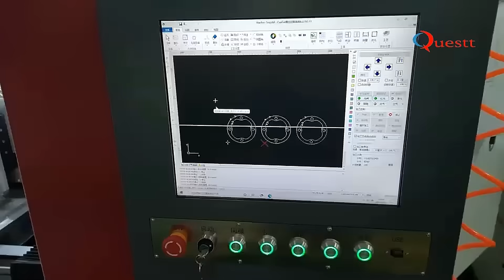sealed type precision laser cutting machine 300w water cooling with optics system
View more sealed type precision laser cutting machine 300w water cooling with optics system, please visit
We can provide optics system Precision Laser Cutting Machine，300w Precision Laser Cutting Machine，sealed Precision Laser Cutting Machine and so on.
Wuhan Questt ASIA Technology Co., Ltd., quality sealed type precision laser cutting machine 300w water cooling with optics system manufacturer from China.